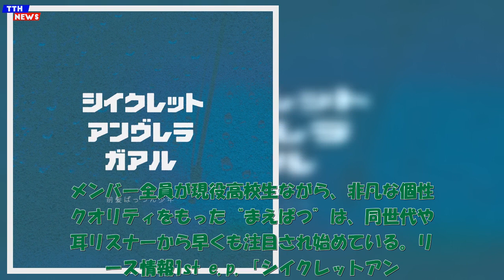TTH- 前髪ぱっつん少年、D.T.O.30.オーディション初代GPの高校生4ピースバンドが1st EPリリース